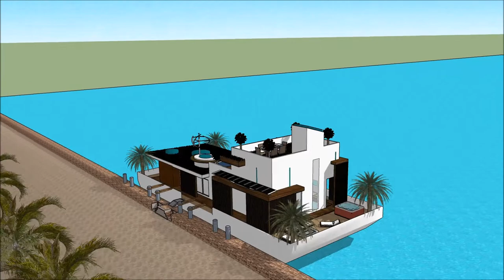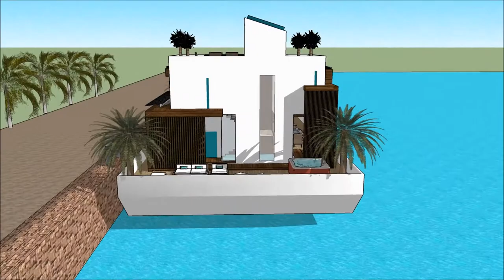Water floating house boat design by creator Mikkel Sølbeck in Caliraya Fontana Lake living on a floa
The floating house villa houseboatzania launching an innovative high-end luxury yacht floating house villa mansion home design potentially as a display of exhibition of the Water floating house boat design by creator Mikkel Sølbeck in Caliraya Fontana Lake living on a floa.

The collection of the Floating house villa houseboatzania concept of Water floating house boat design by creator Mikkel Sølbeck in Caliraya Fontana Lake living on a floa consists of high luxury and architectural art pieces in minimalism combined with living on the waterfront of the harbour.

The floating house villa mansion yacht design has the basis to sustain living with high standards and contemporary structural design at Water floating house boat design by creator Mikkel Sølbeck in Caliraya Fontana Lake living on a floa with numerous of prospects for excessive living and celebrating the desire of life worldwide:  UK Thames London